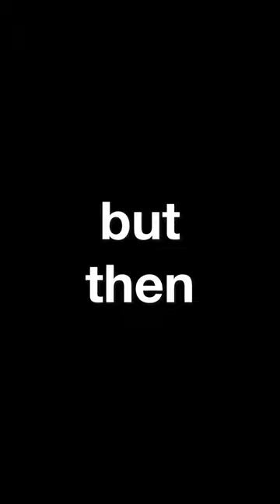getting bullied with mom and dad